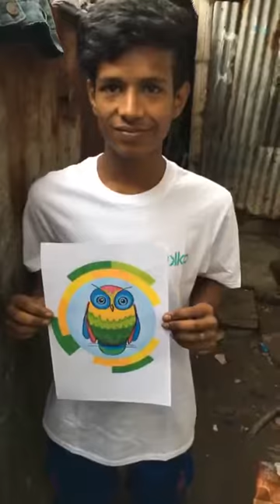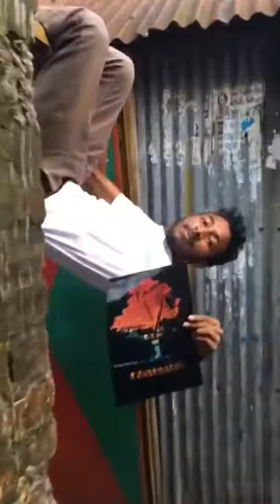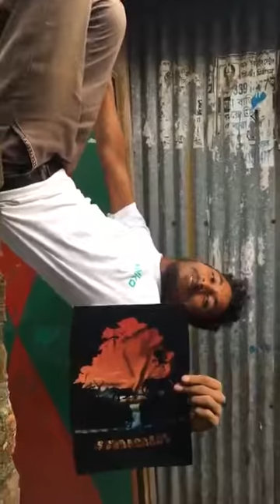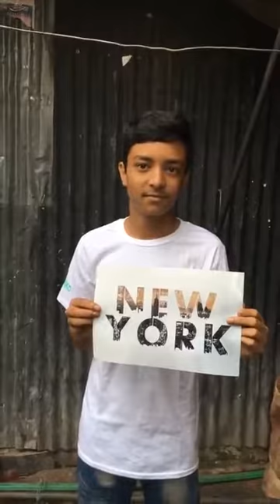Mikko Foundation 2018 Mikko Fashion T shirt Competitiond Mikko Foundation May 16